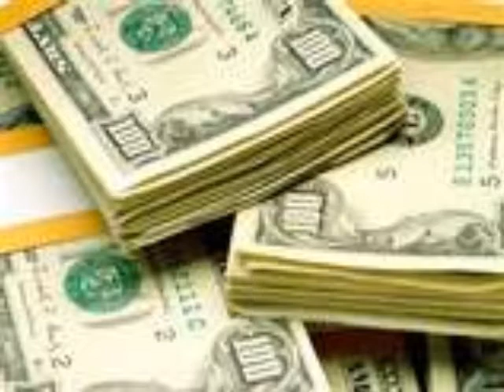B$H RUBBER BAND BANK EDITION